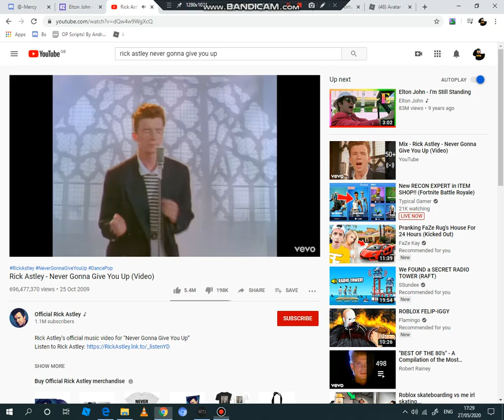get rick rolled. Stream in 10 minutes. XDD